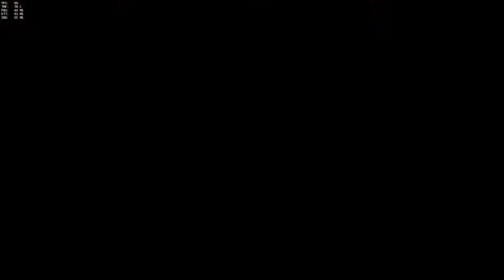Overwatch: The Hot Seat - D.Va. It's time to raise our APM!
Episode 2 of Overwatch: The Hot Seat focuses on former pro-gamer D.Va and her Mech.

This time around we take a trip back  to King's Row, and then a quick hop over to the Temple of Anubis for a back and forth skirmish. Will D.Va increase her APM to a sufficient level to survive the Hot Seat? Let's find out!